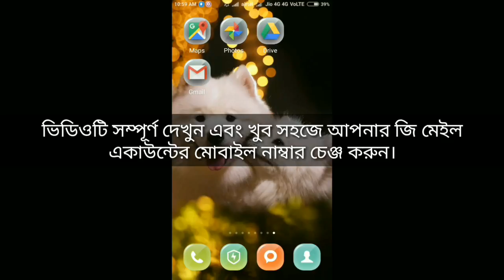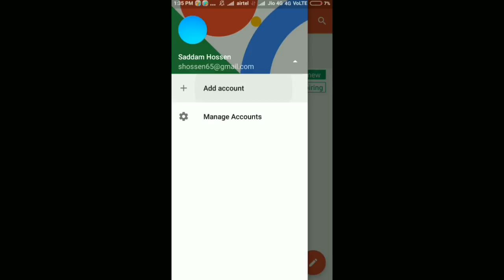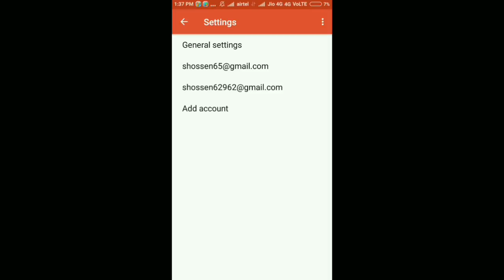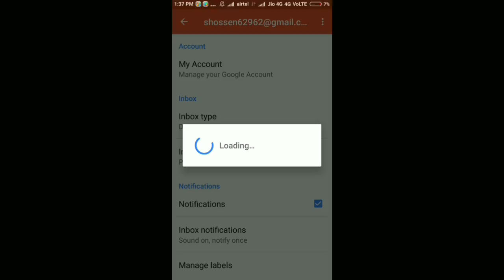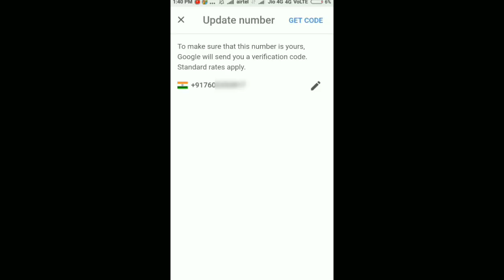How To Change Gmail Account Phone Number In Mobile -Bangla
How to recover gmail account number.

Jiosaddam@76022
Grazy TeCh.